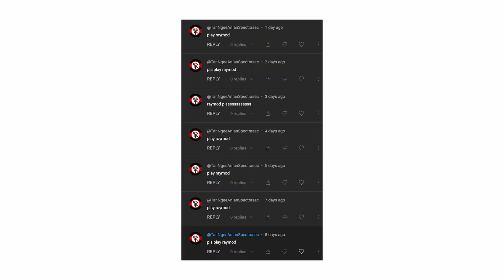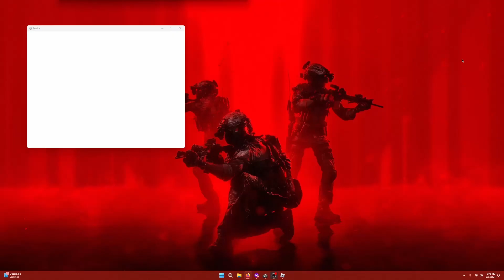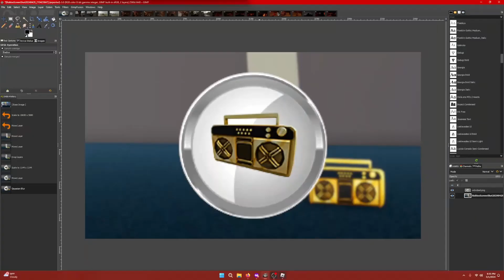ROBLOX DEVASTATION (Ray's Mod)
Add twerkikng addon.